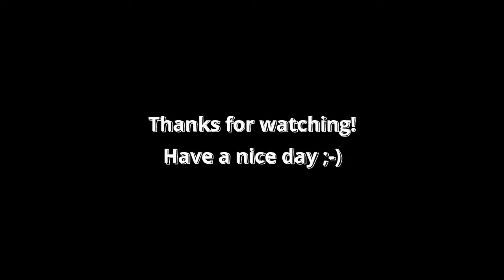Another Day Exploring | Spazieren bei heftigem Regen mit Lofi 🎼 und Regengeräuschen 💧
Spazierengehen im Regen in Deutschland um meine Heimatstadt herum mit einigen Spezial Geräuschen. Ich habe herausgefunden, dass spazieren und das gleichzeitig aufzunehmen wirklich entspannend für mich ist, da ich jemand bin der immer das Gefühl hat "etwas tun zu müssen".

Mit dieser Methode denke ich nicht mehr ständig nach das ich etwas erstellen muss weil ich während ich laufe die Kamera einfach eingeschaltet habe und mich und meinen Geist somit entspannen kann. Spazieren ist für mich eine Art Meditation geworden, nach all diesen Videos kann ich nicht mehr aufhören und es werden definitiv noch viele weitere aufgenommen werden. Ich liebe es eins mit der Natur zu sein, die entspannenden Geräusche der Vögel, des Regens, des Donners, gerade in den frühen Morgenstunden oder in den späten Abendstunden sind einfach faszinierend.

Genieße deine Zeit auf diesem Kanal und ich hoffe, dass ich dir ein bisschen aus meinem Leben zeigen kann was dich gleichzeitig unterhält. Hab einen schönen Tag! Und denke dran: Du kannst jederzeit zurückkommen und lernen, dich entspannen, oder dich einfach an die Community wenden auf diesem Kanal. Liebe geht an euch alle raus.

Walking at rainfall in Germany around my Home trails with some special Sounds. I found walking and recording at the same moment to be really calming for me because I always have the feeling "I need to do something"

With this I do not have the urge to think about the need to "create" something because I do It in the very moment and so my mind is clear and walking for me is a way of meditation after all those videos I can´t bring myself anymore to stop, and I really love to be one with nature. The calming sounds of the birds, the rainfall, the thunder just the calmness at very early hours of the day or at really late hours of the day are fascinating.

Enjoy your time being here and I hope I can share a little bit of my life with you and you enjoy my videos, be one with nature, and meditate / relax. Have a nice day! And remember: You can always come back and learn, calm yourself down, or just talk to the community on this channel. Love goes out to all of you.

Do not copy, reproduce, or distribute any of the content. (If you want to, ask me by Mail please)

The Songs are visually presented in my videos so you always know which Song is playing.